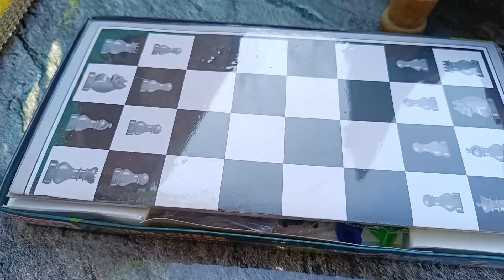Raadha ki kahani part -149/Barbie doll all day routine in indian village / Barbie doll ki kahani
Siita ki kahani
Radha ki kahani part-149Siita ki kahani
Barbie ki kahani doll best cartoon best video
Pappu gappu ki kahani Barbie doll all day routine in Indian village Barbie ki kahani
Dolls story
Meena cartoon
Cartoon
Gudda Guddiya Cartoon
Doll house
Barbie doll Video
village Barbie
Sonal ki kahani
Green Sita ki kahani
Guddu ki kahani
Dolls Village Routine
Dolls Village story
Bedtime stories
Barbie ki kahani Hindi me
Dolls Village in India
Barbie dolla village
Bedtime Story